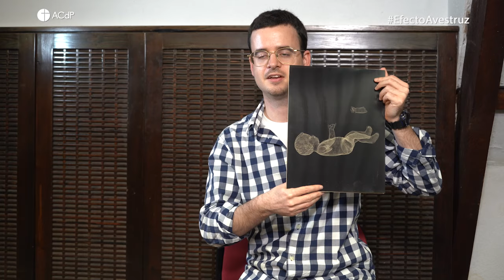"Seamos honestos: se han empobrecido los cantos en la Misa" - Luis Meseguer || EFECTO AVESTRUZ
La música ha tenido desde hace muchos siglos un papel nuclear en la vivencia de la fe cristiana, sea en las grandes composiciones clásicas - del 'Magnificat' de Bach al 'Réquiem' de Mozart, por ejemplo - o en fenómenos actuales como Hakuna o Hillsong. En esta tradición se inscribe el joven compositor catalán Luis Meseguer, autor de piezas como 'Angelus' o 'Sanctus'. El también fundador y director de la revista de arte sacro contemporáneo Transfiguración visita esta semana 'El Efecto Avestruz' para reflexionar sobre cómo estamos usando la música en la liturgia, dónde está el equilibrio entre lo elevado y lo popular y si Simon & Garfunkel tienen cabida en Misa.

EL EFECTO AVESTRUZ

Cuando vienen curvas, ¿metes la cabeza bajo tierra o encaras el desafío de frente? Dicen que a los avestruces les tira la primera opción, pero estamos convencidos de que hay otra manera de afrontar los retos.

De esta intuición nace El Efecto Avestruz: una serie de entrevistas de la Asociación Católica de Propagandistas (ACdP) para responder a los debates que nos tocan más de cerca. Sin pelos en la lengua, pero con el humor y la esperanza por bandera. ¿Te sumas?